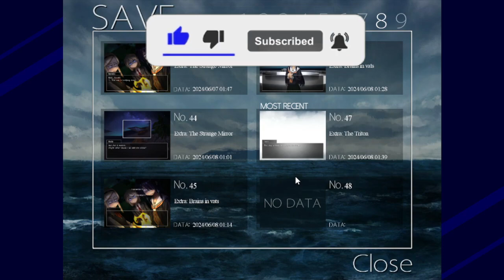Return To Shironagasu Island - We Keep Forgetting... Huh Something About ALIENS?! What The Hell? P23